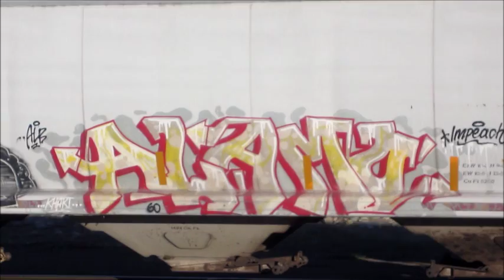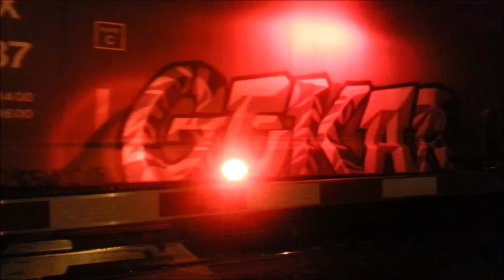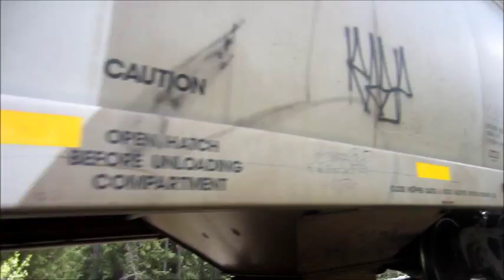FREIGHT TRAIN GRAFFITI BENCHING SPRING 2016 VIDEO #41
Pacific Northwest freights
KRS ONE - Wanna Be Mceez [Instrumental]